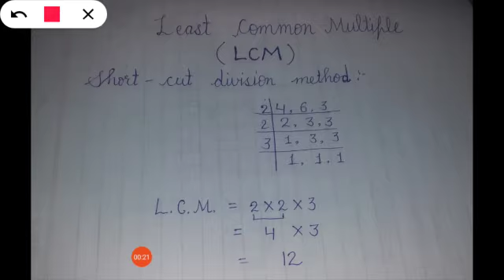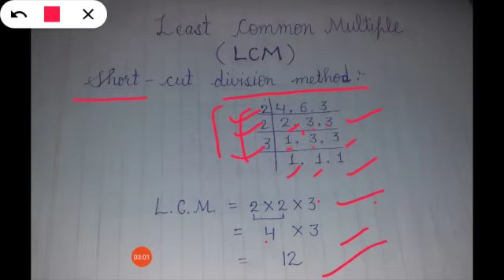L.C.M Part 2, Class 6th